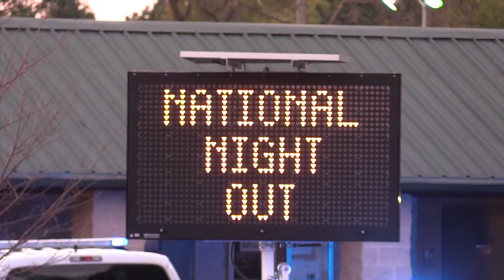Wilson Co National Night Out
National Night Out in Lebanon Tn